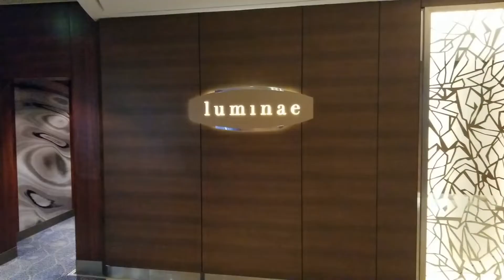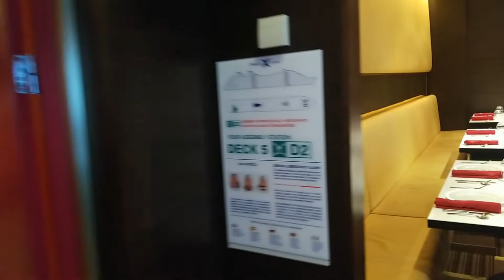Celebrity Solstice Decks 3, 4 & 5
Celebrity Solstice in Alaska Ship Tour Decks 3, 4 & 5